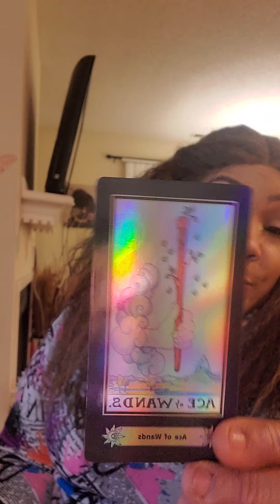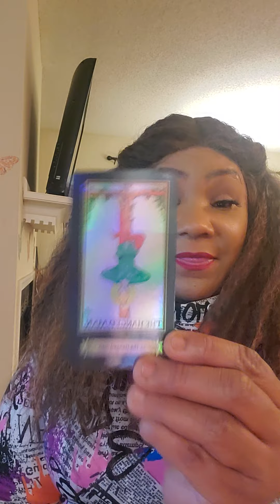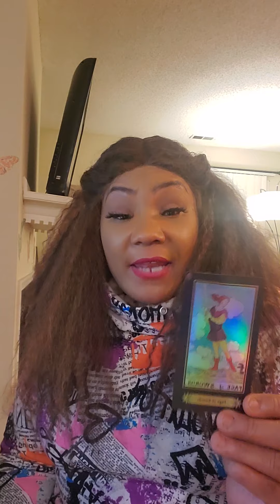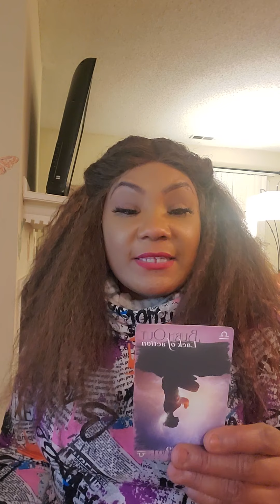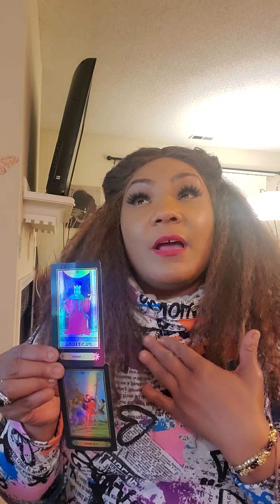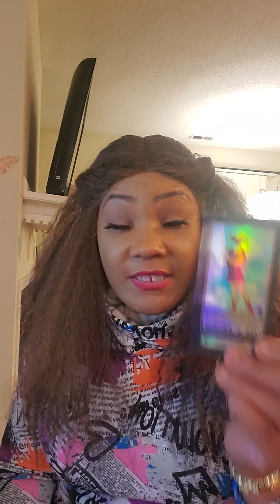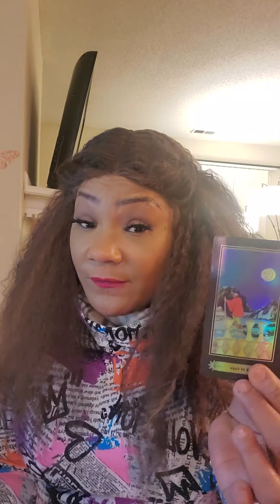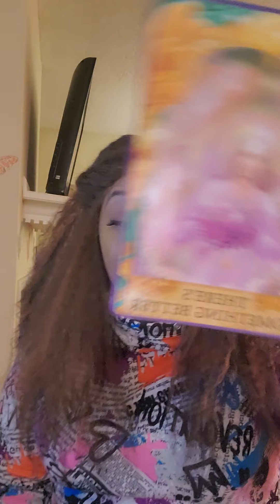Capricorn tarot reading Spirit says use your heart not your head...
Hey my lovely Capricorns happy new year...hope all is well out there now in 2021...spirit and I wanted to tell you to use your emotions and get out of your heads..live life and feel something